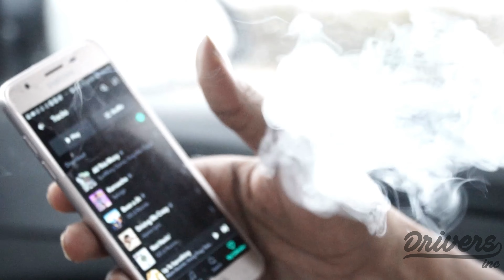K. Hop On Not Finishing High School; "I Got In Trouble Wit' The Law, I Couldnt Go Back"(pt. 3)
In part 3 of The Driver's Seat Interview, K.Hop speaks up on being on his own for a while not, not living with any parents but still investing in music career plus more